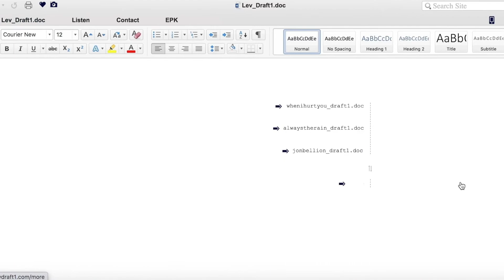levdraft1.com //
everything in one place. all my music. how each song was made & early drafts. behind the scenes footage. bios and interviews. 10 hidden links. a letter for you.

my favorite part of the website, however, is currently blank. under more: you’ll find the [fan_page.doc], a place where you can leave your own mark & have a lil fun. think of it like a cast you can sign, where you can say whatever you want, be however brief or long-winded you feel like being, choose the font & font size you’d like to use, and add pictures/videos/memes. all you have to do is DM what you want on the page and it goes up. I want this to be as much yours as it is mine ❤️

enjoy. & have a look around ~